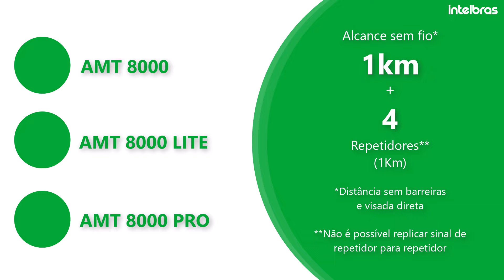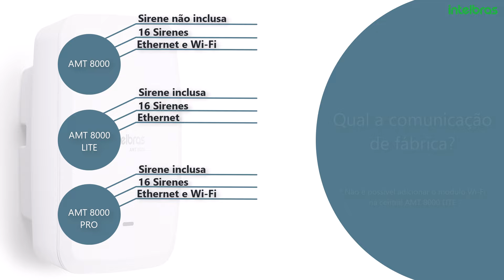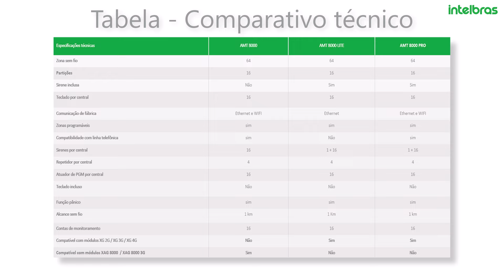Comparativo de Centrais: Serie 8000 - i6254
Comparativo de centrais: Série 8000. Nesse vídeo fazemos um comparativo de centrais 8000 para mostrar a central que possui um melhor benefício para a sua necessidade.